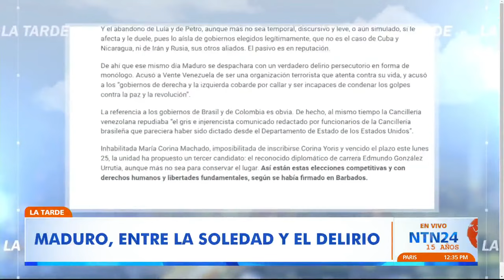"La presión de Estados Unidos sobre el régimen de Maduro se ha suavizado": Héctor Schamis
El profesor de la Universidad de Georgetown Héctor Schamis habló sobre su última columna de opinión titulada 'Maduro, entre la soledad y el delirio'.